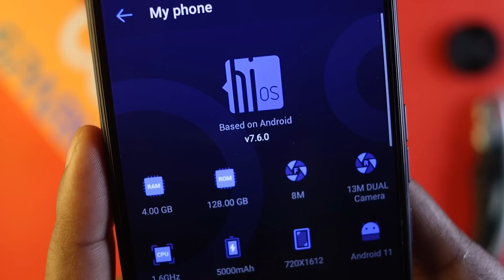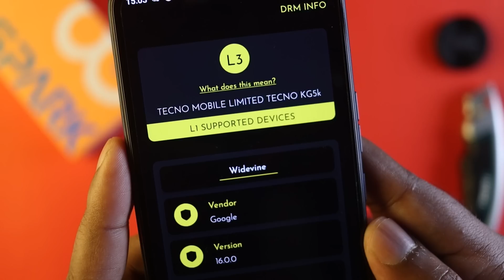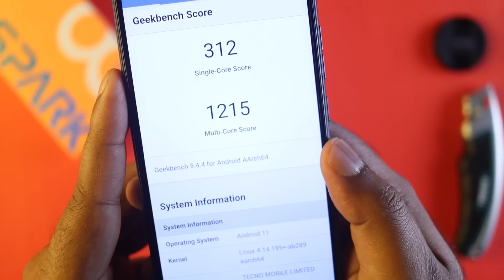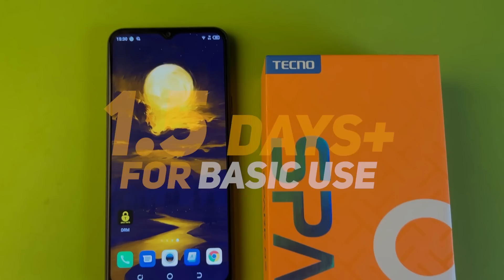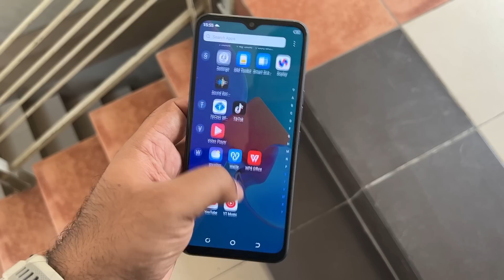Tecno Spark 8c Review - কমের মধ্যে অনেক কিছু?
Tecno Spark 8c Review | 7GB/128GB | কমের মধ্যে অনেক কিছু?

In this video, I am going to show you Tecno Spark 8c Full Review in Bangla, and are this কমের মধ্যে অনেক কিছু? You will also Tecno Spark 8c Performance & Tecno Spark 8c Gaming Test and also includes Tecno Spark 8c unboxing. I will let you know the Tecno Spark 8c Price in Bangladesh. You will also get a clear idea of the Tecno Spark 8c Camera Performance. And why this is the best budget smartphone in 2022 and also Under 15000 best smartphone. Also, you will see why this Tecno Spark 8c is the best gaming phone under 15000. Tecno Spark 8c in the Bangladesh market finally.

00:00 | Intro with Tecno Spark 8c | 7GB/128GB
00:28 | Tecno Spark 8c Unboxing
01:03 | Tecno Spark 8c Design & Build Quality
01:25 | Tecno Spark 8c in Hand Feel
01:39 | Tecno Spark 8c Buttons & Ports
01:55 | Tecno Spark 8c Security Sensors
02:14 | Tecno Spark 8c Sound Quality
02:42 | Tecno Spark 8c UI & OS
02:52 | Tecno Spark 8c Display Quality
03:33 | Tecno Spark 8c Specifications
03:59 | Tecno Spark 8c Price in Bangladesh
04:09 | Tecno Spark 8c Performance
04:23 | Tecno Spark 8c Gaming Performance
05:01 | Tecno Spark 8c Heating
05:27 | Tecno Spark 8c Camera Performance
06:16 | Tecno Spark 8c Battery
06:37 | Tecno Spark 8c Network, Connectivity
06:52 | Tecno Spark 8c Cons (Lacking)
07:30 | Tecno Spark 8c Pros (Best Side)